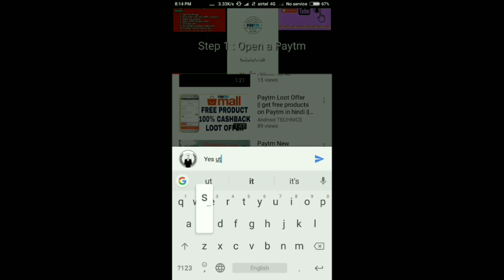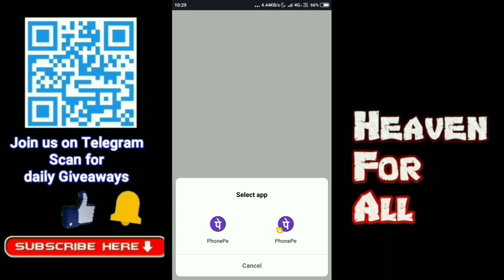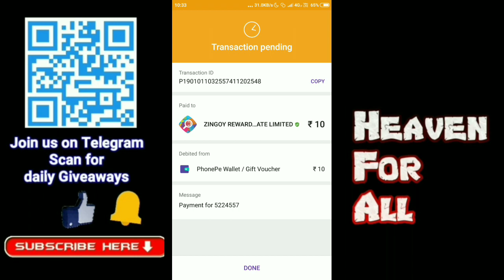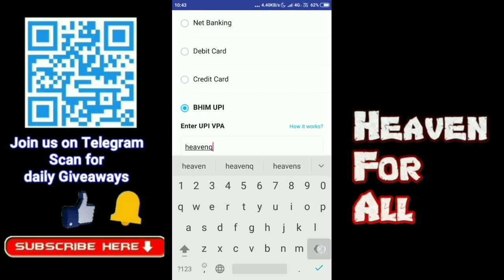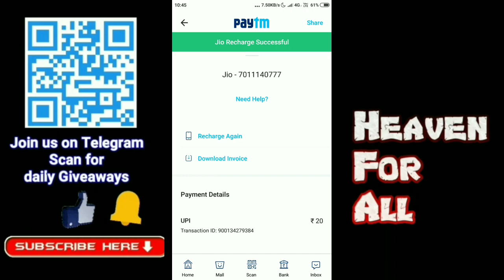Grabon New offer| Phone pe + Zingoy Unlimited Trick | Paytm new offer | heaven for all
Hi guyz Lo aapke liye 3 Aur offfer

Query solvd
Grabon new offer